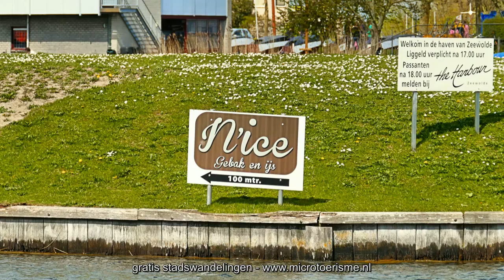ZichtOp: Zeewolde(rwijds) (NL)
“Zeewolde” verwijst naar het oerbos dat hier voor de jaartelling groeide en dat later door de zee is overspoeld. Deze naam was oorspronkelijk bestemd voor een (nooit gebouwd) dorp in de buurt van Lelystad. Het duikt weer op in de naamgevingscommissie voor Zuidelijk Flevoland en inspireerde commissielid Godfried Bomans tot namen als ‘Wolderwijd’ en ‘Nuldernauw’
Nog geen vijftig jaar geleden klotste hier nog water. Een dertig jaar terug was Zeewolde weiland, net ontgonnen, het domein van pionierende boeren. Tussen het water, de weiden en het bos is in korte tijd een dorp gebouwd en een gemeenschap ontstaan.